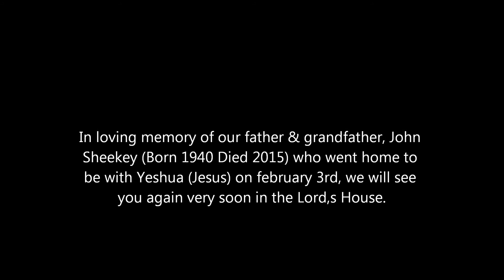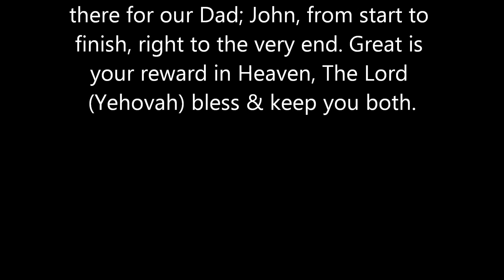John Sheekey My Dad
A memorial to the departed John Sheekey, who is absent from his body, but present with jesus Christ the Lord.